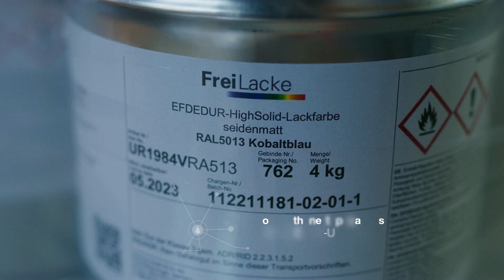HighSolid-coating systems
VOC-compliant coating - significantly reducing process times